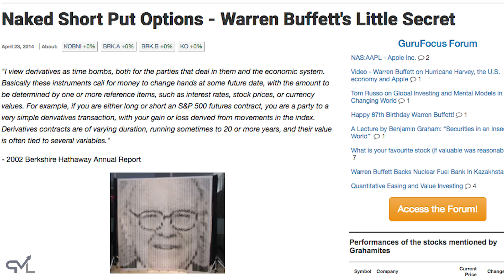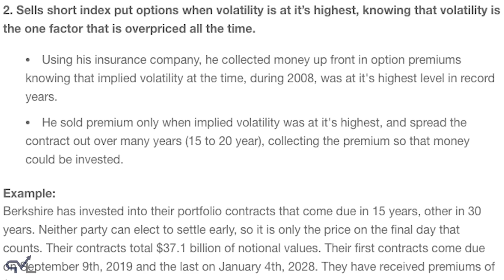Die drei GEHEIMEN Hebel des Warren Buffets - Hebel #1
▬ Videoinhalt ▬▬▬▬▬▬▬▬▬▬▬▬▬▬▬▬▬

In meiner neuen Videoserie gehe ich auf verschiedene Strategien und Wissenswertes rund um Investorenlegende Warren Buffett ein. Eine der bekanntesten Eigenschaften Warren Buffet: Strategien systematisch über einen langen Zeithorizont umzusetzen. Da er damit sichtlich erfolgt hat, interessiert sich gefühlt jeder Börsianer für die große Warren-Buffet-Strategie. Die wenigsten wissen dabei, dass ein ganz spezielles (aber bekanntes) Derivat eine zentrale Rolle für Buffett spielt.

Philipp-Malte Lingnau